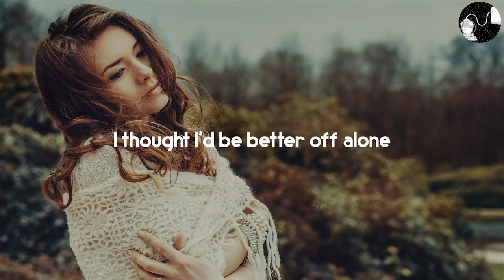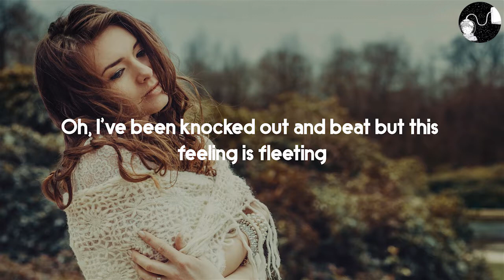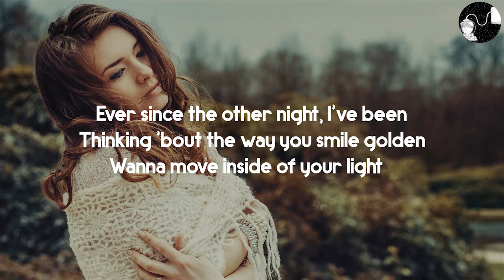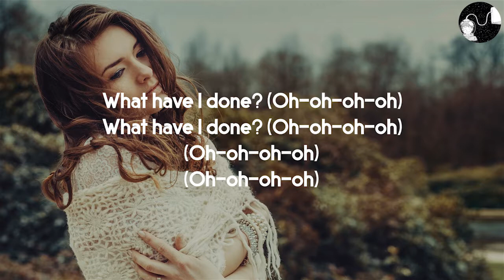Dermot Kennedy - What Have I Done (lyrics)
❖ Lyrics

[Verse 1]
Woke up this morning, light poured in, you're with me
I thought I'd be better off alone
Now, my soul has been torn and reborn, started breathing

[Chorus]
I never thought I needed saving, I was right where I should be
Good God, I know it's dangerous, but it's you that I need
I'm in love this time, I'm in love this time

[Verse 2]
So, don't you fall back asleep for this moment
Just be, I wanna get it right for once
Oh, I've been knocked out and beat but this feeling is fleeting

[Bridge]
Ever since the other night, I've been
Thinking 'bout the way you smile golden
Wanna move inside of your light
What have I done?
Oh no, what have I done?
You be brave for me, now

[Outro]
What have I done? (Oh-oh-oh-oh)
(Oh-oh-oh-oh)
(Oh-oh-oh-oh)